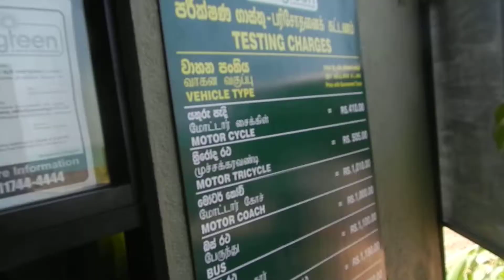Sri Lanka,ශ්‍රී ලංකා,Ceylon,Vehicles Emission Test Matara Eco Test Green Test